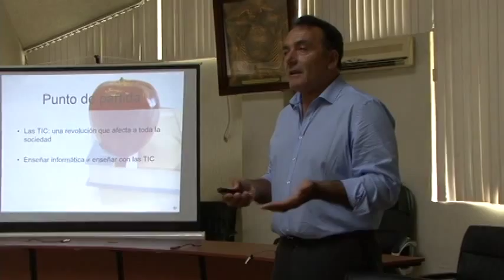TICS en la educación superior